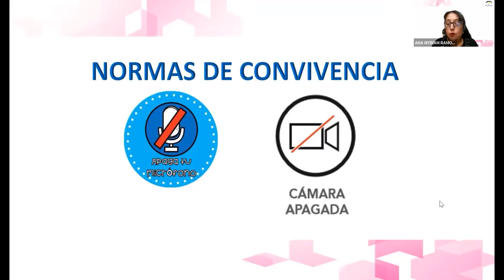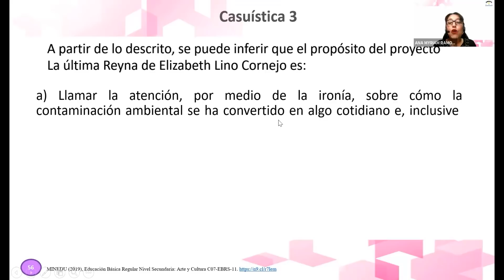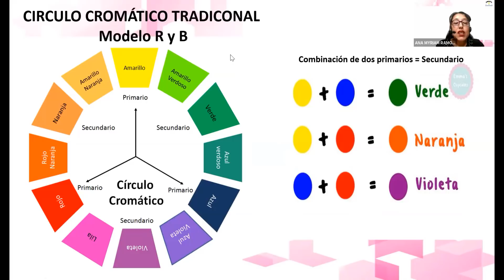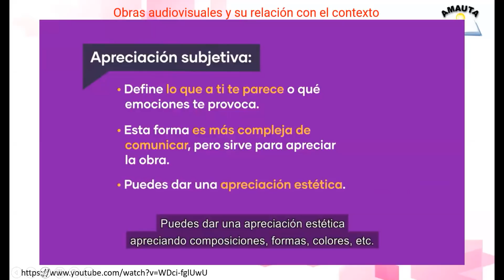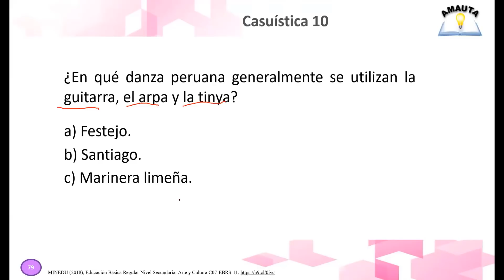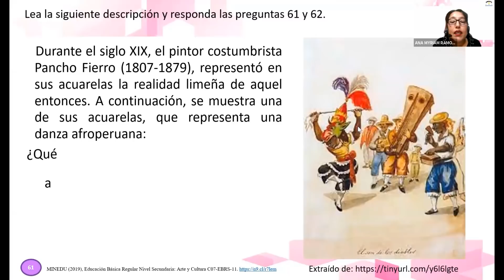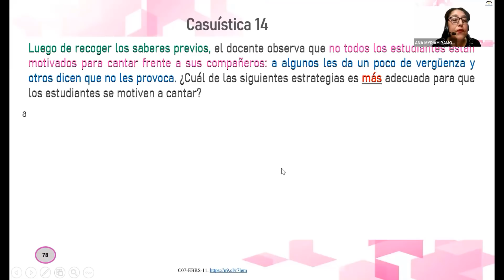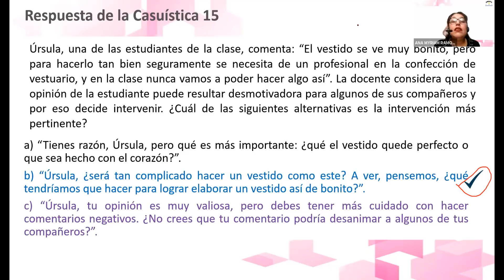ARTE Y CULTURA - TEORÍA Y CASOS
Informes: 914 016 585 / 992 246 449